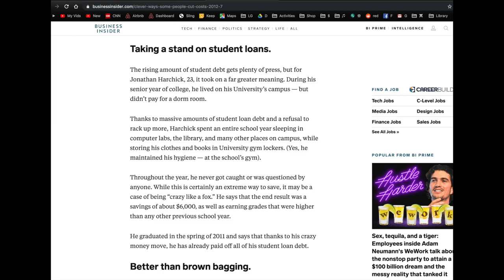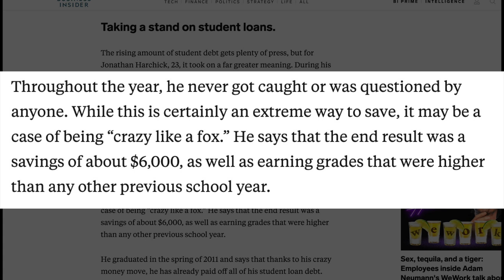Jon Drinks Water #8454 Story Time: Sort of Homeless in 2010/2011